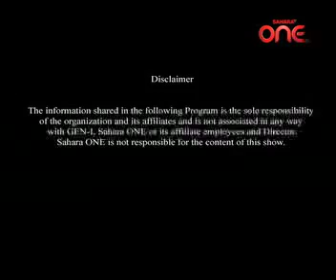CS_175_P2(DR Naram)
DR Naram